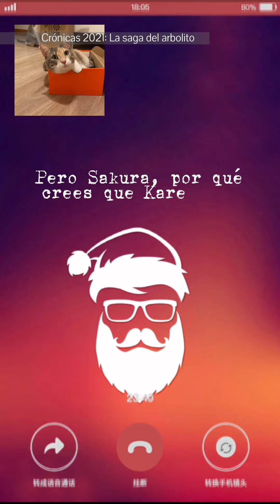Recuerdo: Crónicas Navideñas 2021